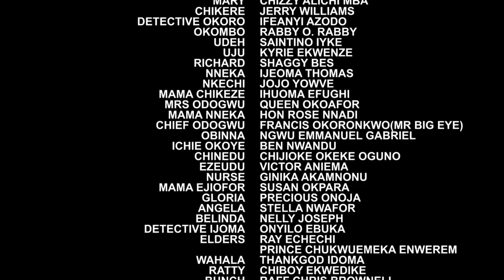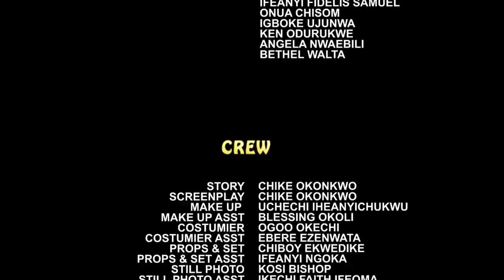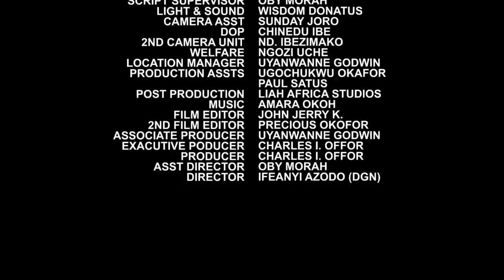The Fisher Man I Love Season 7&8 - New Movie'' Chizzy Alichi & Jerry 2021 Latest Nigerian Movie